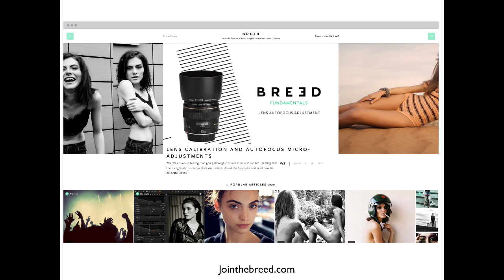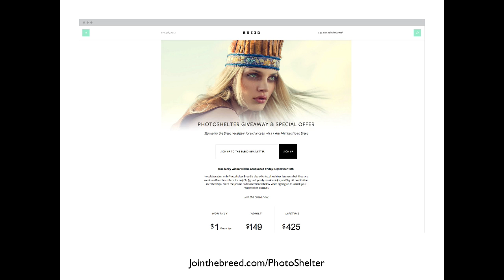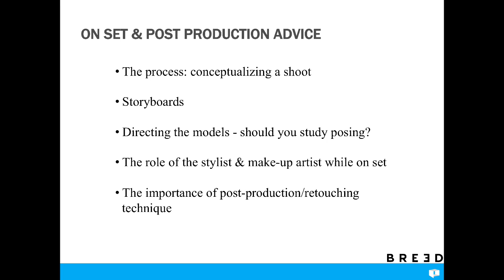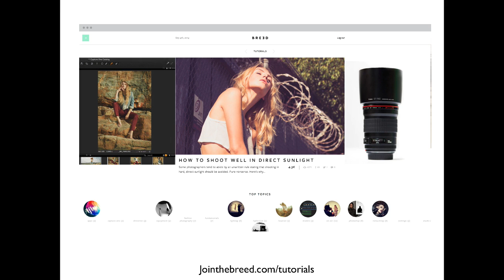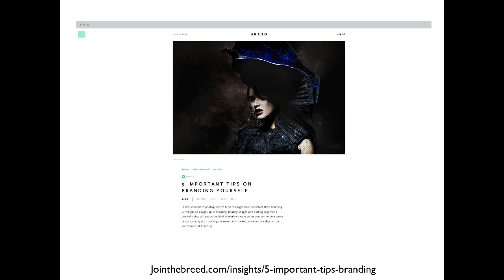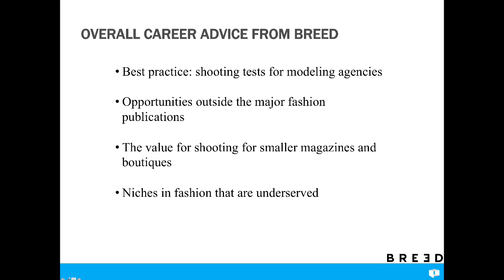Breed HD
We spoke with esteemed fashion photographers Melissa Rodwell and Dana Pennington who gave some first-hand advice for both those more experienced, and those just starting out who are looking to break into the fashion photo industry.